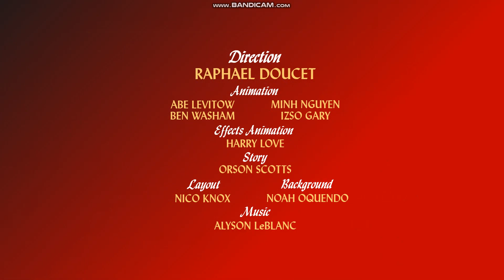Moosy: Moose It or Lose It (2023) - G/J Studios Motion Pictures reissue titles